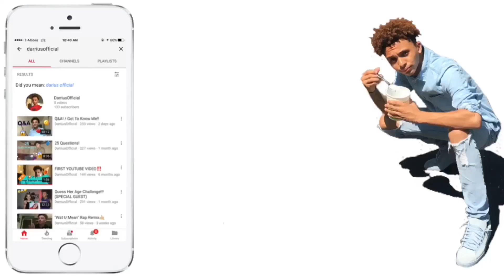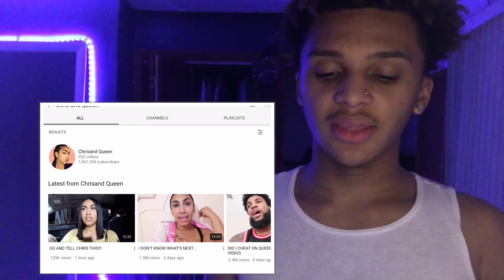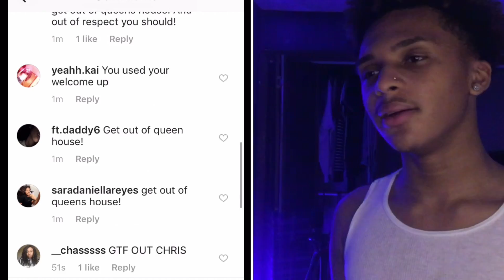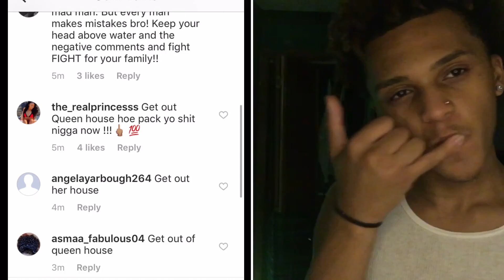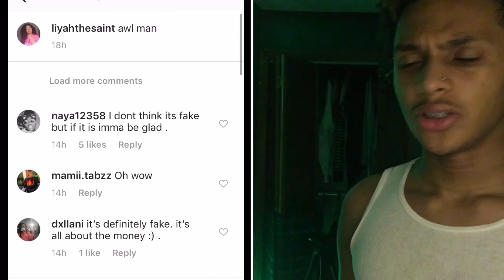Chris Cheating On Queen | Opinion & Views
Social medias❤️